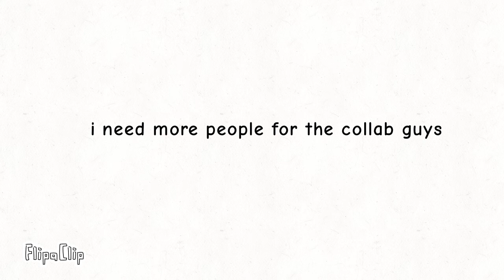little news about the my new collab